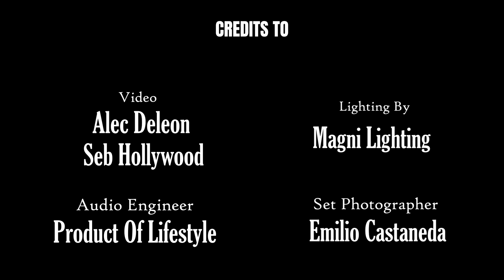HVML Presents | Christian Lace - "Seeds" (Live)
Enjoy our live recording with Christian Lace, a local artist out of Houston, Texas. Make sure to go support him on Apple Music, Spotify, Soundcloud & anywhere else you find great music. Look out for upcoming projects as well!